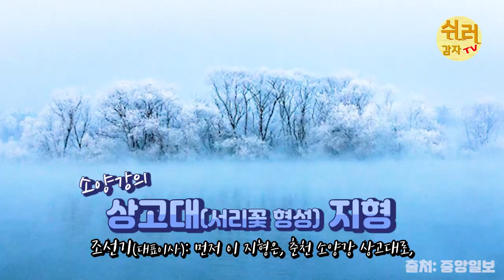‹EP.25›카누는 춘천이지~~(소양강 카누체험)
국내 최고의 카누스팟!!
소양강 상고대에서 타는 카누맛집~~
말이 필요없는 카누체험!!

쉬러감자TV에서 영상을 받아 업로드 합니다